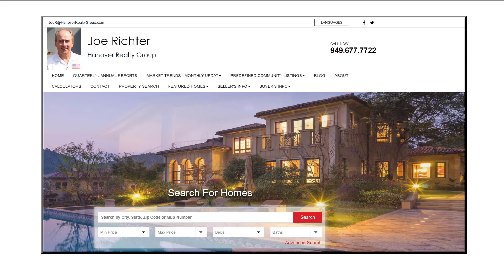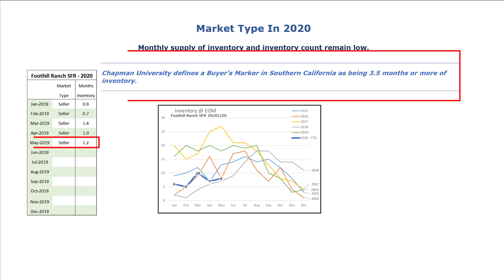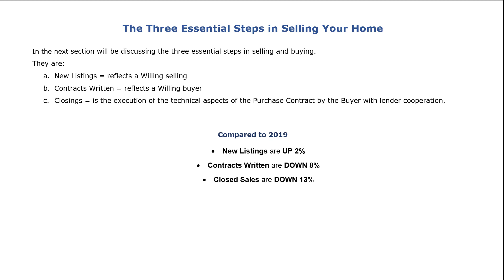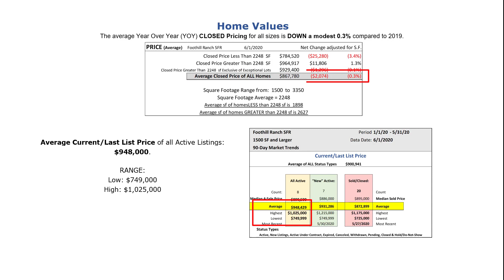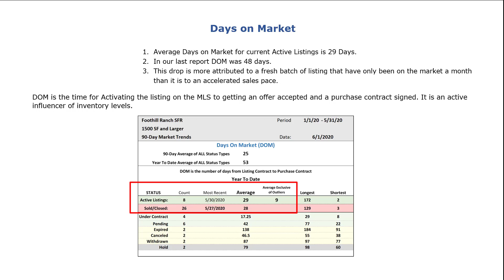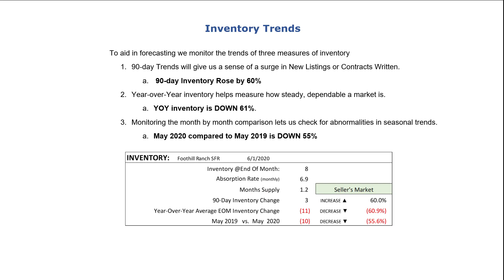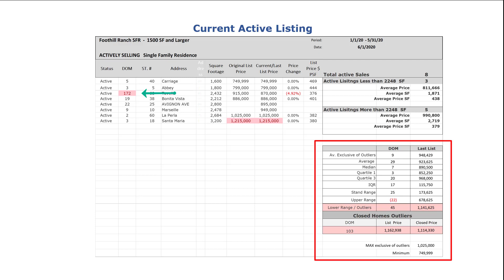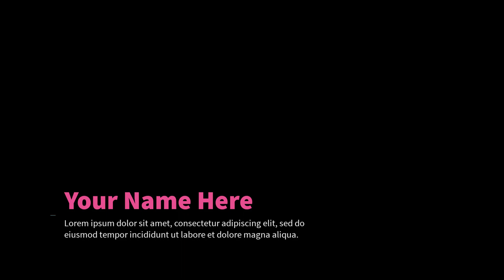Foothill Ranch May 2020 Home Values and Market Trends Monthly Update Recorded 06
Joe Richter Presents the Foothill Ranch Home Values and Market Trends Monthly Update with Real Estate Market trends through May 2020, Prepared by Joseph Richter, Keller Williams Realty, Associate Broker, DRE # 01744150, Home Values, Real Market Snapshot, Foothill Ranch, Newport Beach, Irvine, Coto de Caza, Ladera Ranch, May 2020